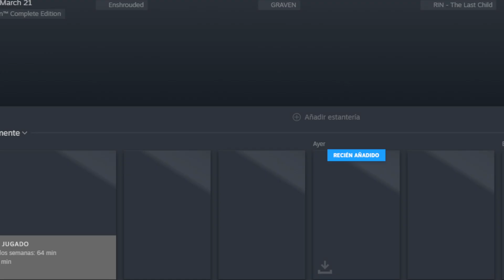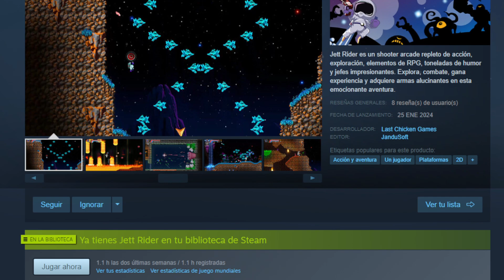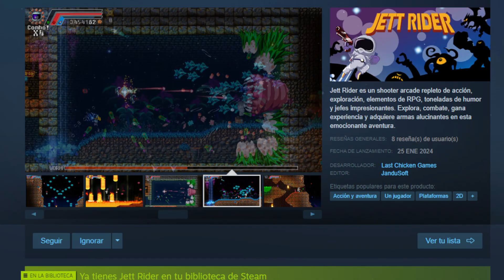ACCION AVENTURA DISPAROS PLATAFORMEO en Jett Rider Pc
Comenzamos!